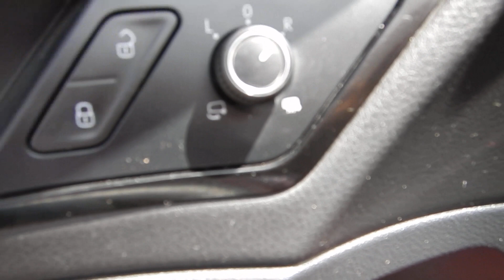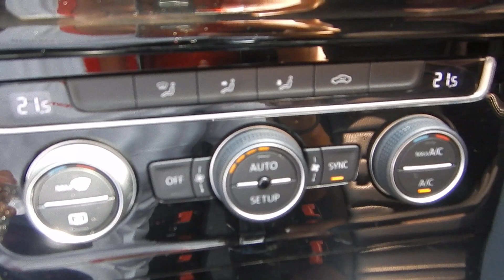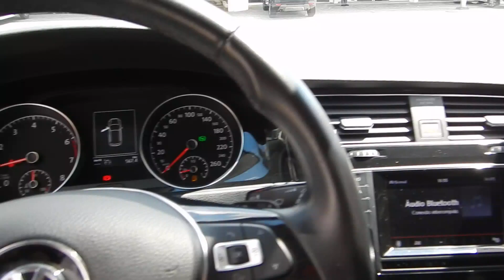Volkswagen Golf TSi Highline 1.4 16v Automático - 2014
IMPECÁVEL, COM MANUAL E CHAVE RESERVA. O GOLF É RECONHECIDO PELA QUALIDADE, CONFORTO E ESPORTIVIDADE. VERSÃO TSI COM MOTOR 1.4 TURBO (140cv), CAMBIO AUTOMÁTICO DE 7 MARCHAS, TETO SOLAR, 7 AIRBAGS, FREIOS ABS COM EBD E CENTRAL MULTIMÍDIA COM BLUETOOTH